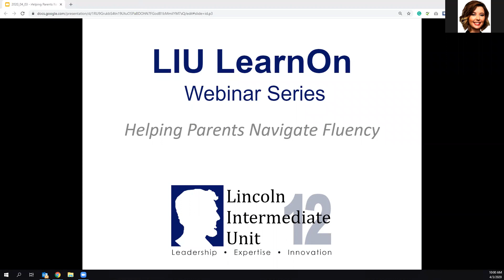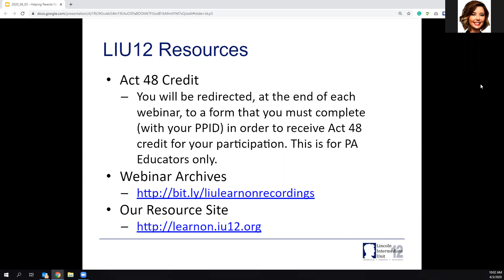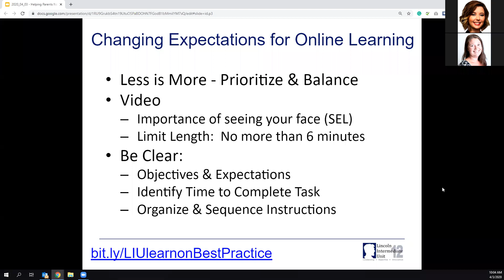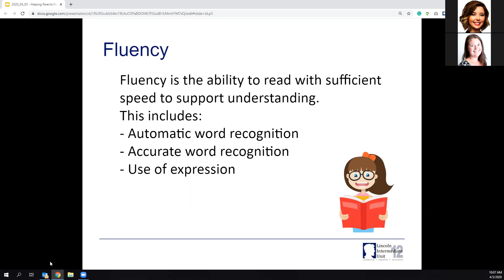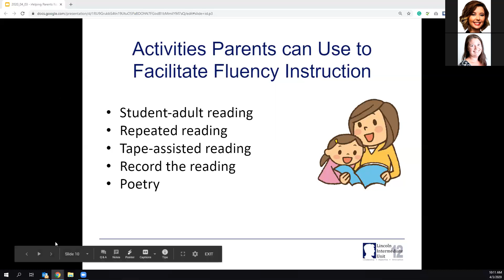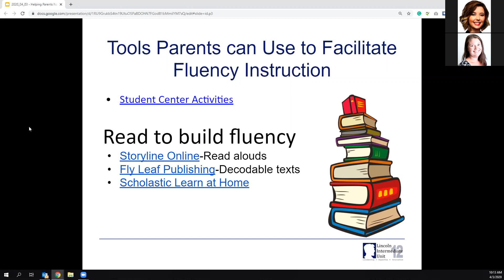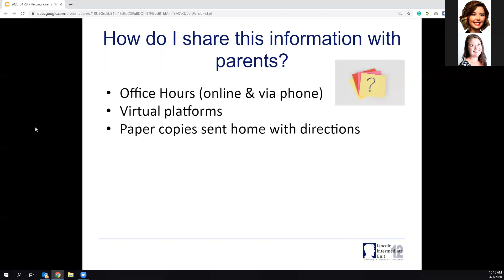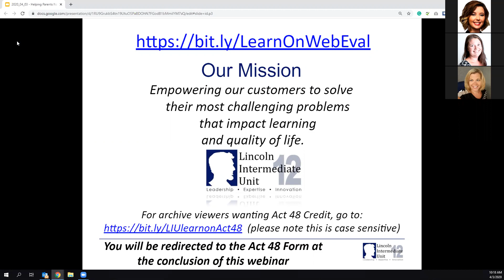LearnOn Webinar - Helping Parents Navigate Fluency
This webinar will provide a description of fluency strategies that students might need to use while learning virtually. Ideas for helping parents to support this learning will be shared.